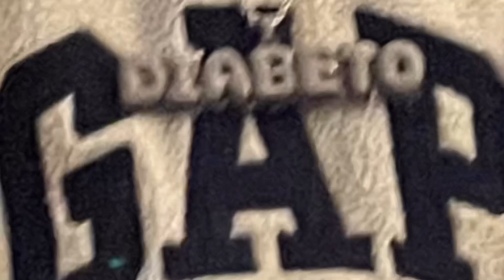El Diabeto Reacts to ElGrandeToto "Silhouette" Official Video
EL DIABETOOOOOOO

CHECK MY MUSIC OUT on all platforms
"El diabeto"